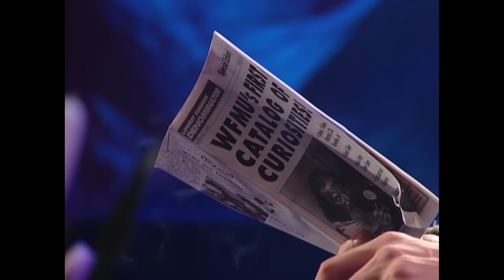Nirvana - Something In The Way (Live On MTV Unplugged Unedited, 1993)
Something In The Way performed by Nirvana, live on MTV Unplugged.

Commemorating the 30th anniversary of Nirvana’s seminal 1991 release, Nevermind is celebrated with the newly remastered album from the original analog tapes and 4 concerts from Amsterdam, Netherlands; Del Mar, California; Melbourne, Australia and Tokyo, Japan.